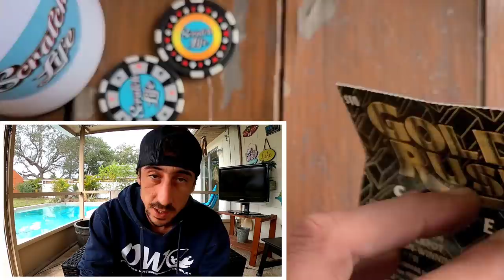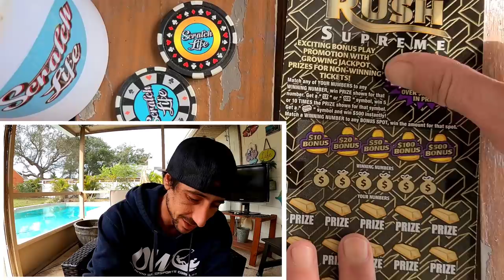It's Gonna be a Good Week🚀 Florida Lottery VS Scratch Life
Found a 5X Symbol!!
Bought 2 of the New $10 GoldRush Supreme Scratch off Tickets from the Florida Lottery!